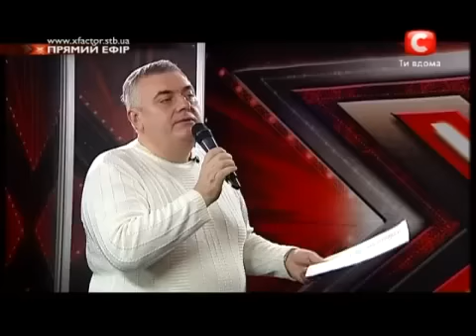Х фактор 3 Третий прямой эфир Яков Головко